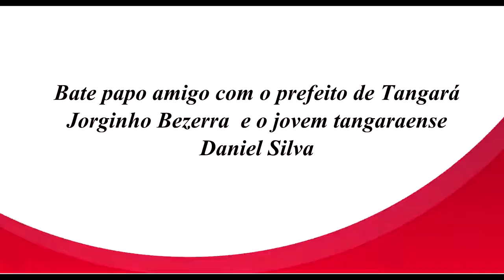Prefeito Jorginho conversa com Daniel Francisco sobre educação